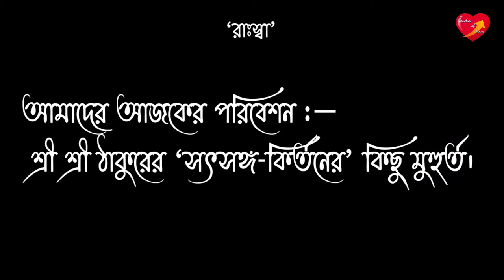Satsang After Lockdown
“করণীয় মনে হ'লেই
করবি তাহা তৎক্ষনাৎ
আসবে শুভ এই চলনে
করবি জয়ের বাজিমাৎ।” ~ শ্রী শ্রী ঠাকুর

Jay Guru 🙏 to all of you.
A few moments of yesterday's Satsang at the end of a long lockdown.

Let me tell you a thousand prostrations to Thakur's Ratul Charan, I am praying for God's blessings for you.

This video contains some songs of Satsang, some speeches of Honorable Dada and many more.

© This content is copyrighted to Touches of Love, Use or commercial display or editing of the content without proper authorization is not allowed.